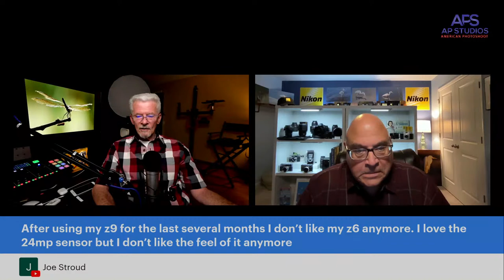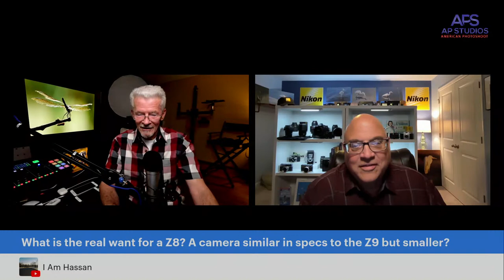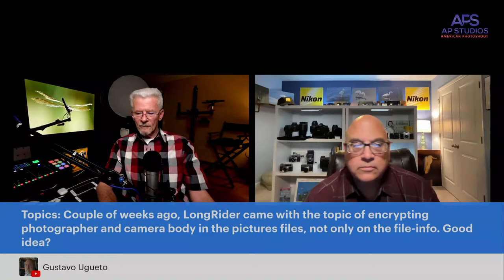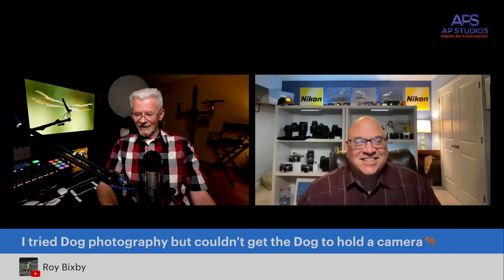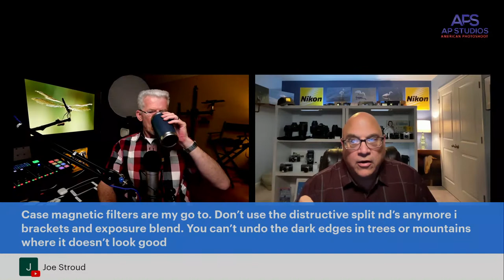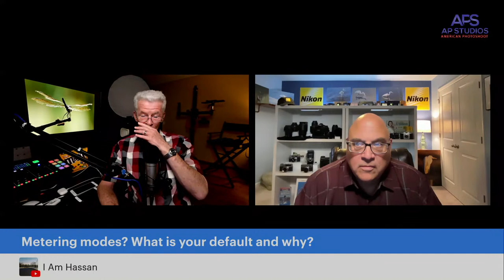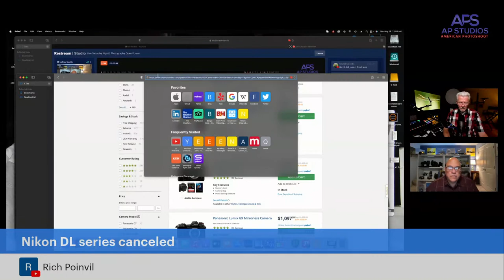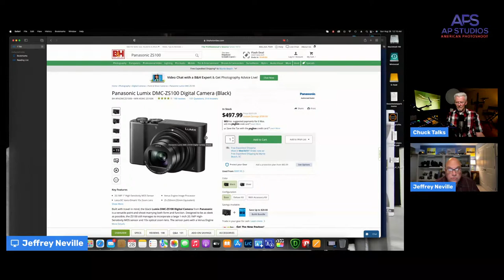Live Saturday Night | Photography Open Forum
Join us tonight for an open forum with the best photography forum on YouTube.
This is an open forum to share your passion and meet new photographers from around the world.

@vahagraphy @selective imagery @dmootzphotography @steve land photography @ronald pollard photography